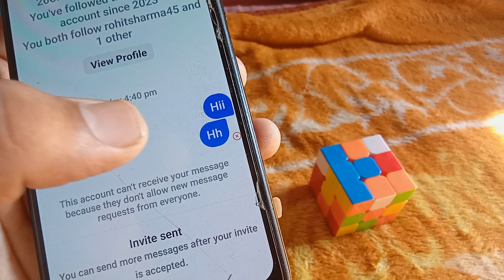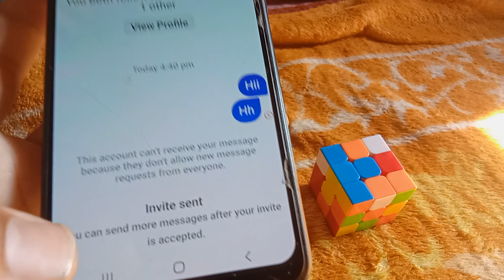Instagram message option not showing | invite sent instagram message kaise hataye 2024